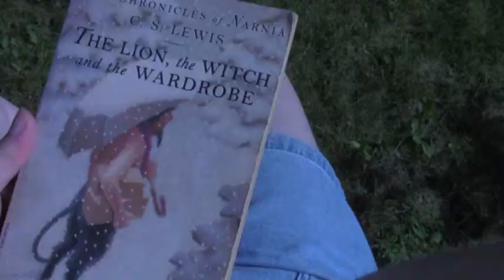"Beat the heat": Narnia Summer Challenge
The summer challenge is a little like an online book club and a little like a collaborative art project. We read two chapters a day (leaving Sunday as a catch up or rest day) and share reflections about what we read. Your reflections can essentially be in any form of writing or visual art you can think of.